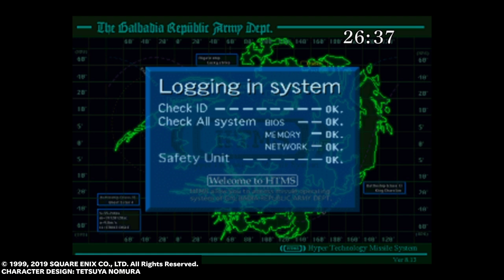‪【FF8リマスター】実況プレイ #13 ミサイル基地編 FINAL FANTASY 8 Remastered‬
実況動画をメインに活動しています♪